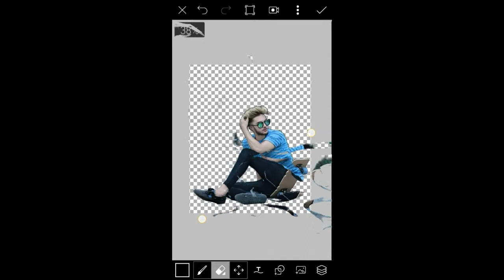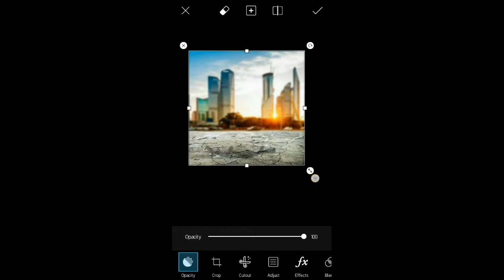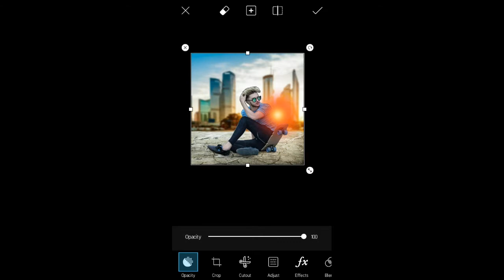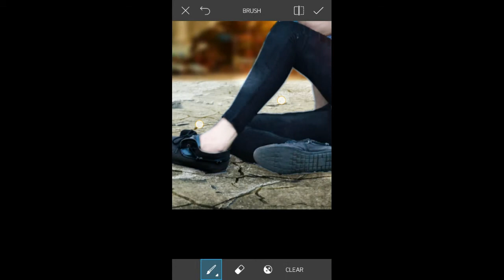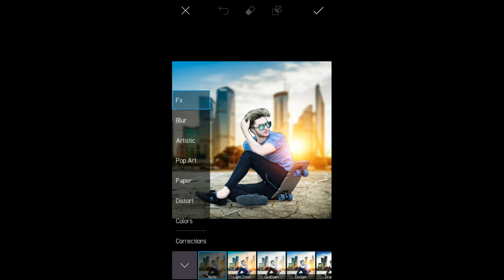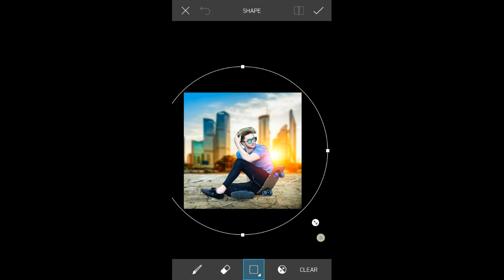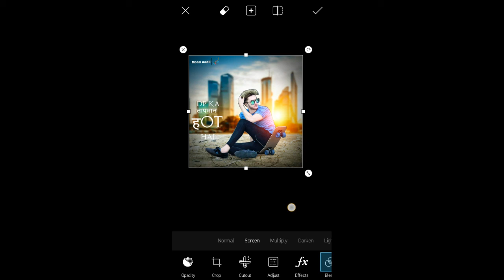Janish Naik || PicsArt Editing Tutorial || Background Change || Light Editing || New 2017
👉 *Socle Links*👈

Png Links